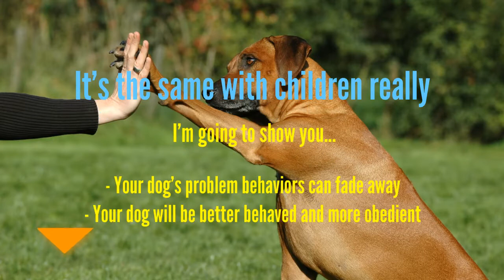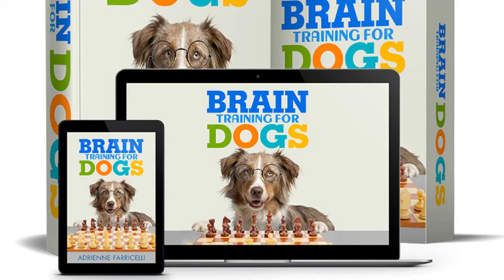Brain Training for Dogs-how to teach a dog to understand you?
Funny Animal Videos. relax with cute animals.AWW animals.

Animal World: talking about funny clip of animals exp: dog, cat, kitten, monkey, elephant, hamster, coat, funny dog videos, funny cat videos, cute kitten videos, cat bath, dog bath, cat videos funny, Cartoon Movies, Animated Films and many short films

full hd animal video 1920x1080 | wildlife hd video 1080p

These video are made for educational and entertainment purposes with beautiful Video across the world

PETSMART ! ANIMAL FRIENDS EVERYWHERE!

Be sure to check out the video to see symbiosis in action and learn all about these symbiotic relationships and what they do to survive.
SHARK AND SEAL